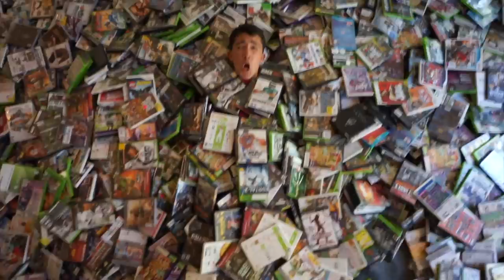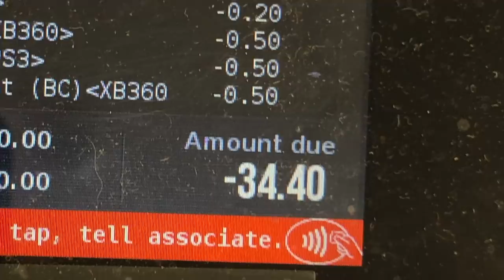Selling OVER $100,000 Worth of Games to GameStop!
R.I.P. MY VIDEO GAME COLLECTION...

"One day, we shall conquer the world!!"
-Tyler